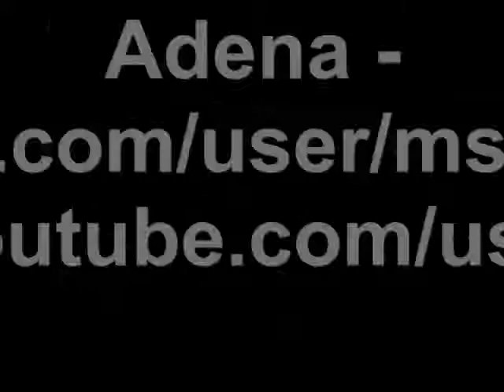Important Announcement - FaithWalkTV Introduction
New Collab Channel Info
FaithWalkTV - "Kingdom Ambassadors"